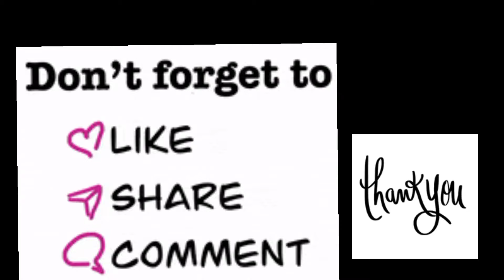Last Outing with my Girls